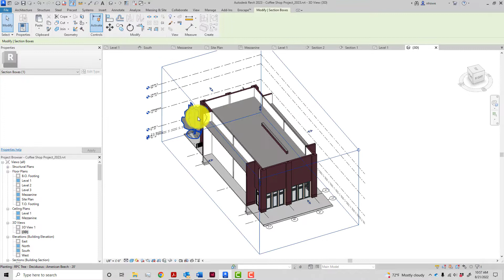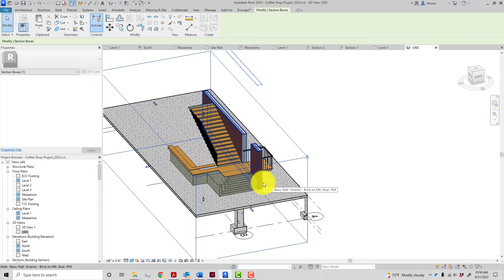A03 - 00 Section Box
Revit,
Open 3dView,
Turn on Section box in View Properties,
Adjust the Section Box to isolate intended objects